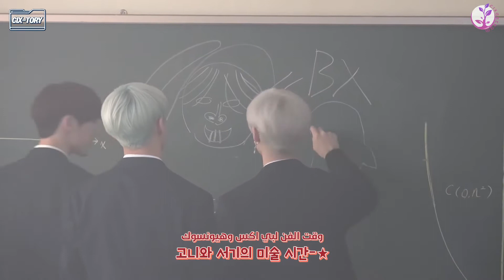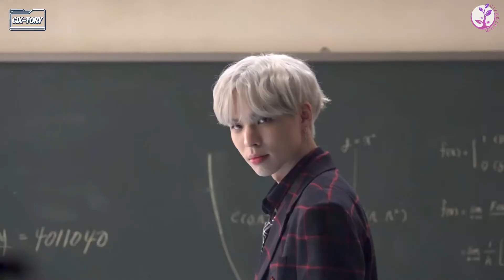[CIX-tory] STORY. 19